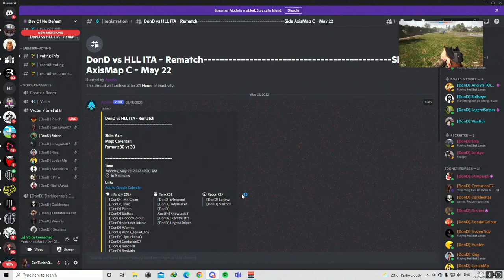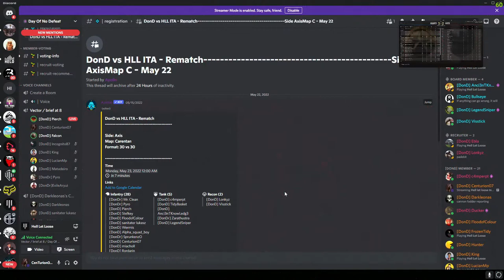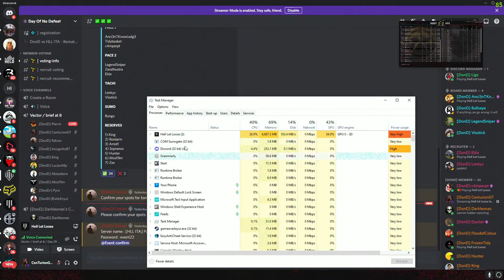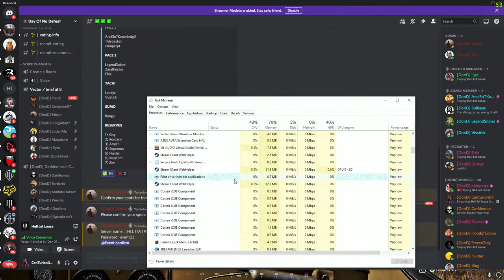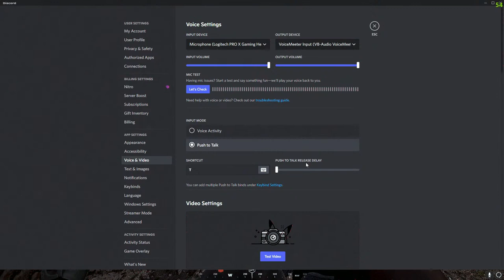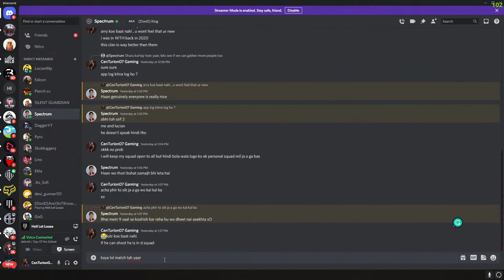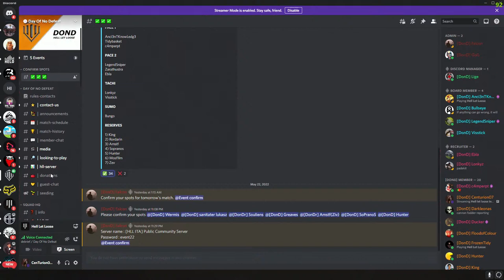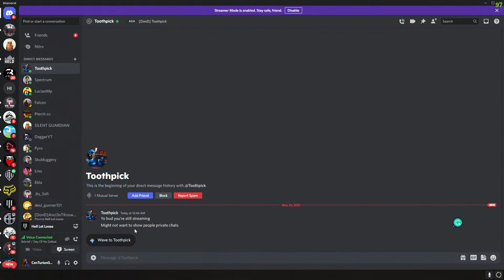Hell let loose India | DonD vs HLL ITA |Friendly \Competitive Match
Stream Delay Activated today so I will be taking the comments but might take time !!!

Tournament  Day\Competitive Match -  DonD vs Hellys Heroes

                                                              About me
I guys, I'm Centution07, an Indian content creator and the Commanding officer from the barracks
Currently, I am pursuing my BTech graduation degree
I upload Royal Battle and Tactical Teamwork-oriented gameplay. I also love to play flight simulators and story-driven games as well.
I have been around the gaming scene since the early 2000s starting off with “Call of duty 1.”
                                                                                     ~Stay Frosty~

⚖️ Live Stream Rules:
💎 No Racism.
💎No Religion
💎 No Harassment.
💎 Have fun and enjoy your stay!